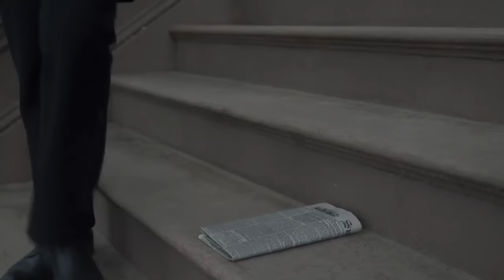THE GILDED AGE SEASON 3 TEASER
“For a New Yorker, anything is possible.”

The Gilded Age begins in 1882 with young Marian Brook (Jacobson) moving from rural Pennsylvania to New York City after the death of her father to live with her thoroughly old money aunts Agnes van Rhijn (Baranski) and Ada Brook (Nixon). Exposed to a world on the brink of the modern age, will Marian follow the established rules of society, or forge her own path?

The Gilded Age 3 debuts 2024 on HBO and will be available to stream on HBO Max.

George Russell (Morgan Spector) and his wife Bertha (Carrie Coon) don't sleep in the same bed in The Gilded Age, which comes as a surprise since the power couple is very much in love. The Russells are The Gilded Age's ultimate New Money family. A self-made railroad tycoon, George dreams of opening a new railroad station and controlling New York City's train network while Bertha has ambitions to make her family part of New York's elite high society. Yet despite the Russells' apparent devotion, they sleep in separate bedrooms in their palatial Fifth Avenue and 61st Street estate.

 Embark on an insightful exploration of The Gilded Age Season 3 with our exclusive teaser breakdown, offering a nuanced perspective on the forthcoming narrative intricacies, sumptuous aesthetics, and the thematic resonance that defines this historical drama. 🏰💼

🌟 This teaser divulges a captivating glimpse into a meticulously crafted world where societal conventions collide, fortunes hang in delicate balance, and the allure of the Gilded Age takes center stage. Immerse yourself in a visual tapestry of opulent sets and evocative costuming, accompanied by performances of unparalleled depth.

🕵️‍♂️ Our analytical breakdown navigates the subtle nuances and enigmatic clues embedded within the teaser, affording viewers a deeper understanding of the imminent scandals, character arcs, and dramatic turns that will define Season 3.

Your interaction not only fosters a community of enthusiasts but also significantly aids the algorithmic visibility of our content. 🔔✨

🗣️ We invite you to share your insights, predictions, and expectations in the comment section below. Let's collectively anticipate and celebrate the unfolding of a narrative that promises to redefine the landscape of historical television drama. 🍿👏